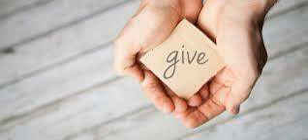Anandi Katta Season - 1 Episode - 295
Give.